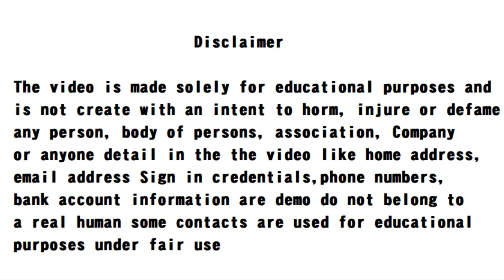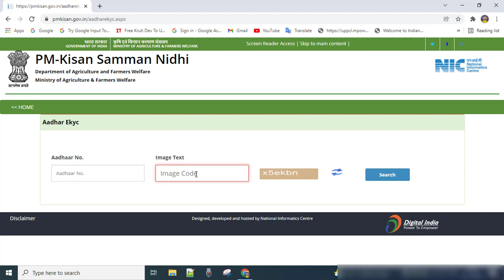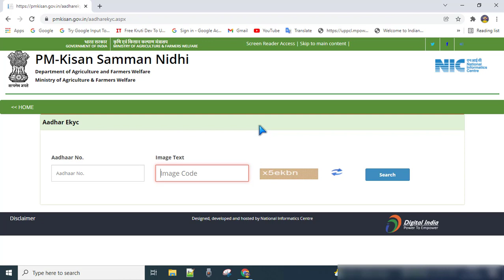Pm Kisan Samman Nidhi Yojana e KYC Badi Update | Pradhanmantri Kisan Samman Nidhi Yojana New Update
दोस्तों आज हम सम्मान निधि के कुछ अपडेट के बारे में देखने वाले है |

for copyright material used in video goes to the respected
owner.
                         (  Shivam Maurya )